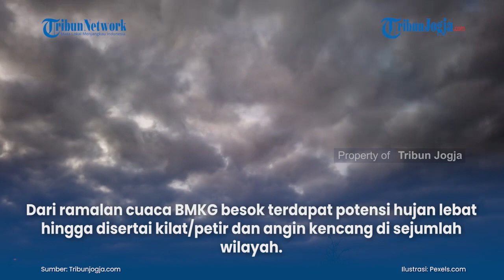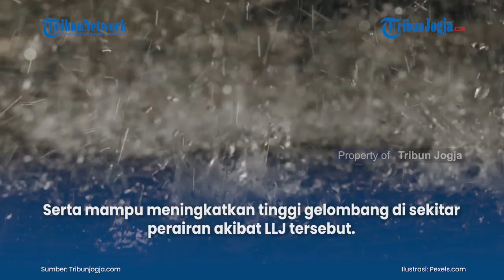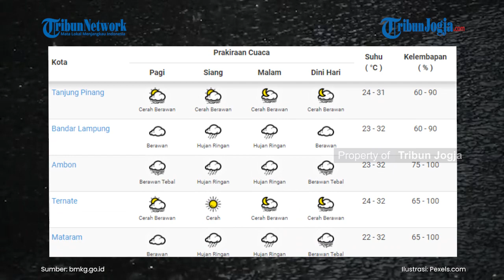Ramalan Cuaca BMKG 26 Februari 2021 Wilayah Potensi Cuaca Ekstrem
Badan Meteorologi, Klimatologi, dan Geofisika (BMKG) mengeluarkan peringatan dini cuaca ekstrem untuk Jumat (26/2/2021).
Dari ramalan cuaca BMKG besok terdapat potensi hujan lebat hingga disertai kilat/petir dan angin kencang di sejumlah wilayah.
Hujan lebat disertai angin kencang/puting beliung dan kilat/petir terdapat di wilayah Jawa Barat hingga Jawa Timur.

(vsn)